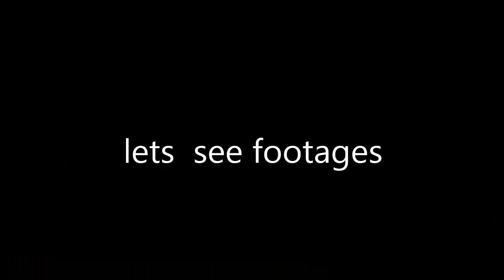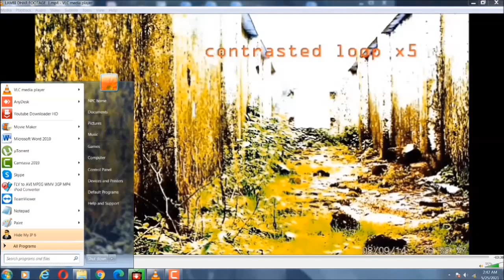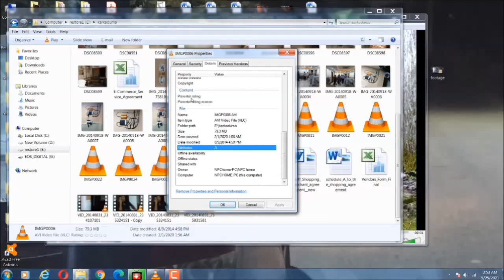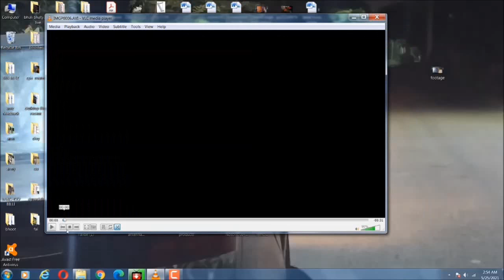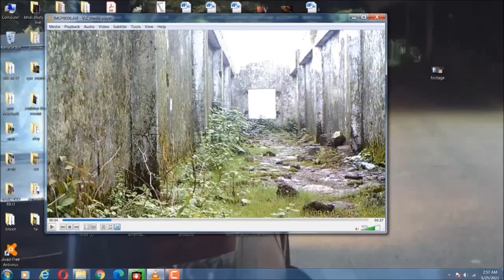HORROR PARANORMAL VIDEOS EVER CAPTURED @OPEN CHALLENGE TO FAKE HORROR VLOGGERS.. CAN U SHOW THIS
आप भी कर सकते हैं आत्माओं से बात, जानें कैसे? (news18.com)
Did paranormal expert Steve Huff really speak to Sushant Singh Rajput's spirit? - YouTube